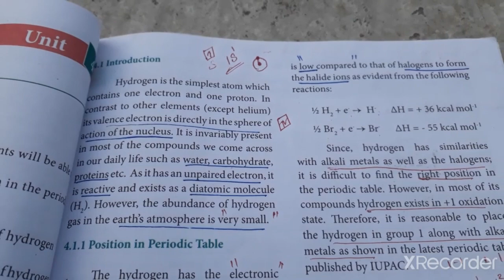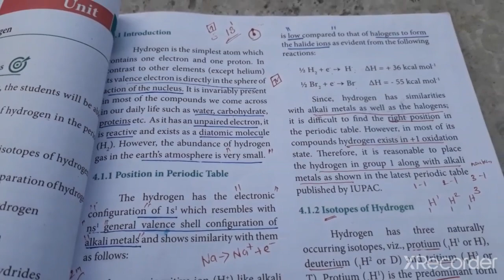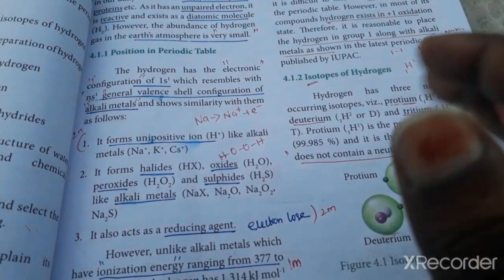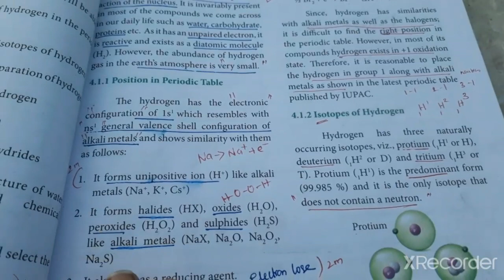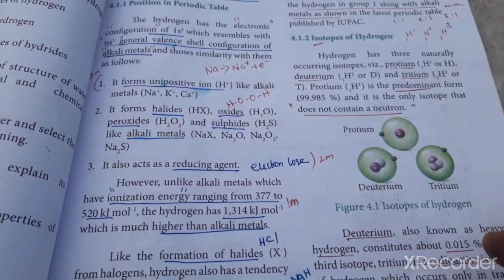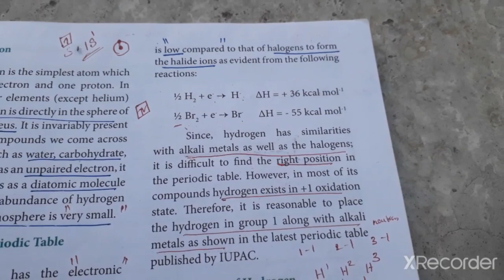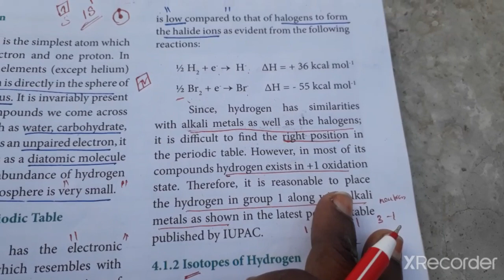Hydrogen class 11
introduction of hydrogen in 11 th chemistry